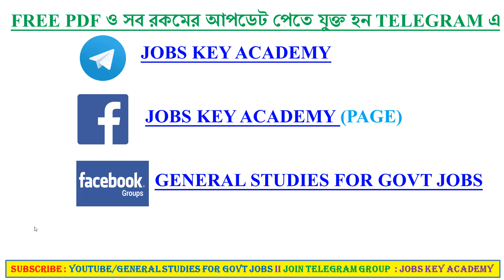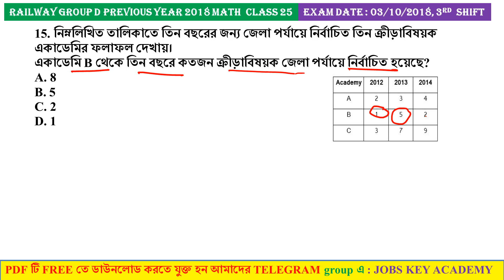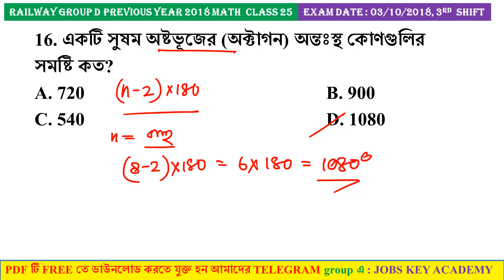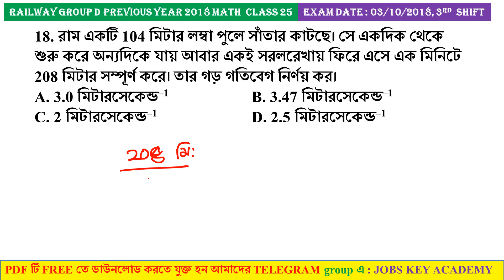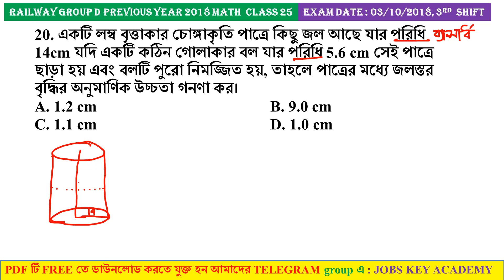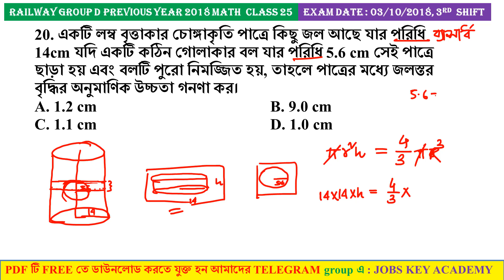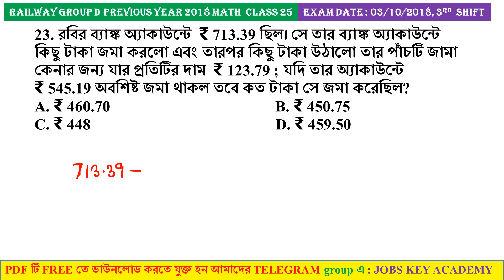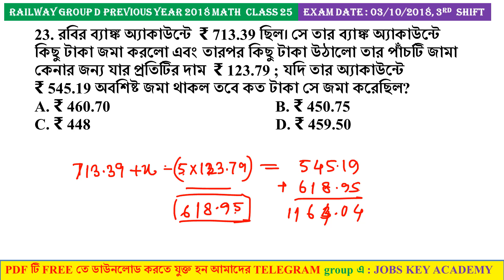Railway Group D 2018 Previous Year Math in bengali Class 25 (Shortcut Tricks)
Railway Group D General Science Previous Years 2018 ALL 40 SHIFT (1000+ MCQ) PDF

বিশেষ বৈশিষ্ট্য
1) 40 SHIFT
2) 1000 + MCQ
3) EXTRA DETAILS
4) 144 PHYSICS এর MATH এর SOLVE PAPER